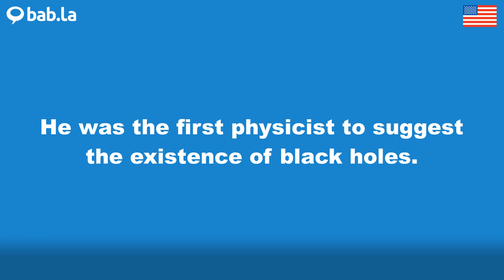PHYSICIST pronunciation | Improve your language with bab.la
Improve your spoken English by listening to PHYSICIST pronounced by different speakers – and in example sentences too. Learn and love languages with bab.la.